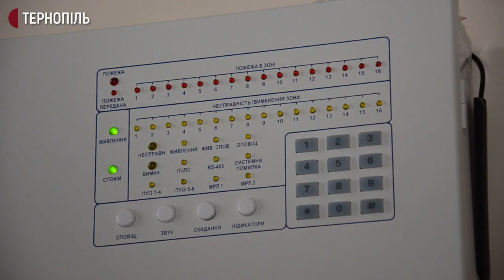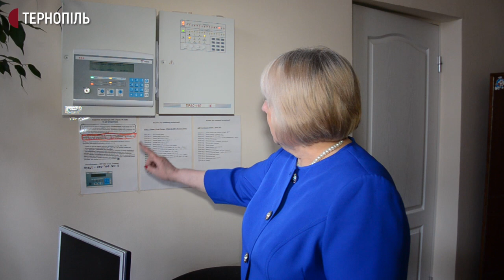Навчальну евакуацію для учнів Тернопільської початкової школи провели рятувальники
Навчальну евакуацію для учнів Тернопільської школи повного дня з поглибленим вивченням іноземних мов провели рятувальники. Вони дізнавалися, чи знають працівники та учні, що робити під час пожежі. Також пожежники позапланово перевірили заклад на дотримання правил пожежної  та техногенної безпеки, з’ясували чи є в навчальному закладі засоби для порятунку під час надзвичайних ситуацій